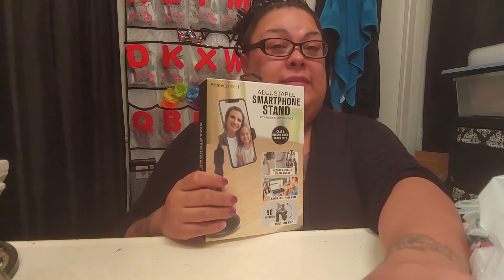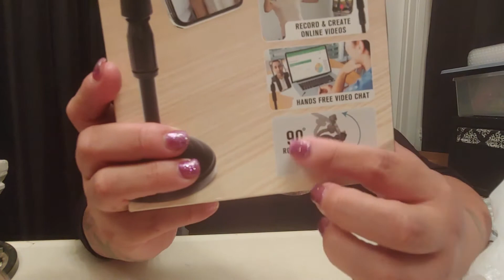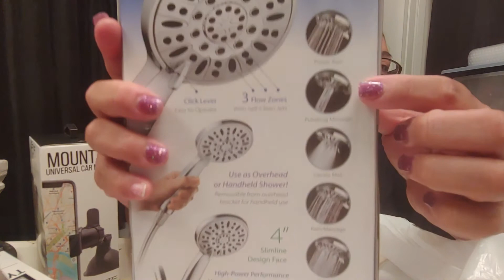Five Below haul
Hope you enjoyed the video if so please give it a thumbs up and if your not already subscribed please hit that subscribe button and become a part of the BargainGuru Family!!